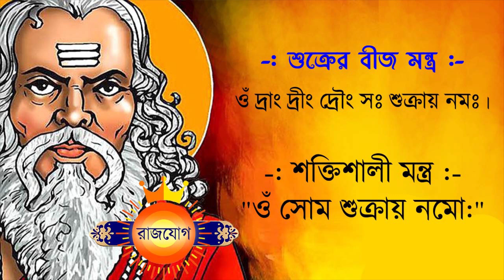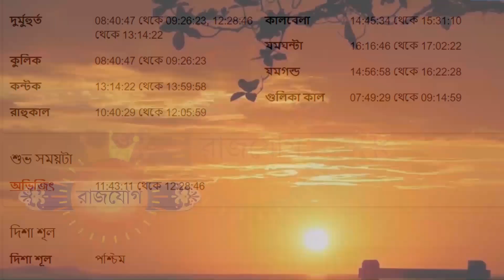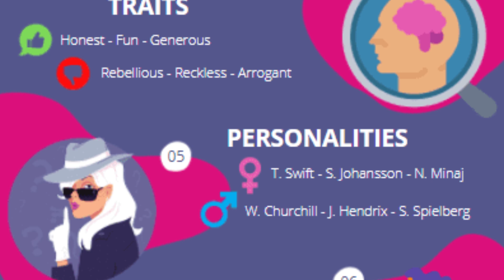ধনু রাশি - ১৮ই অক্টোবর ২০২৪ রাশিফল- Dhanu Rashi 18th October 2024 Ajker Rashifal - Sagittarius